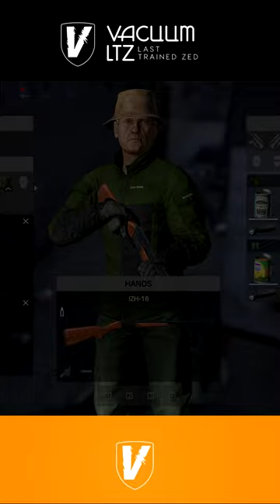DayZ Short - Some one has to be the hero